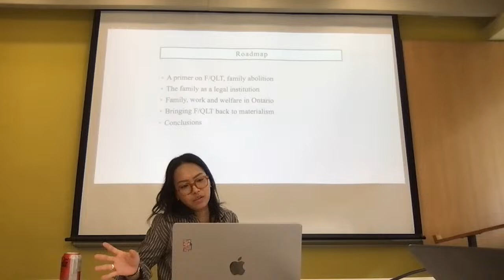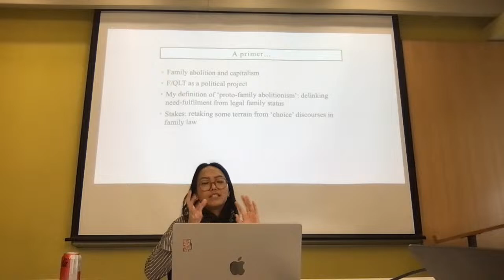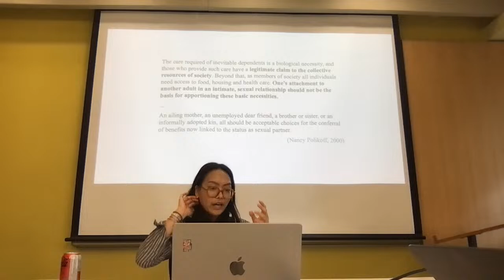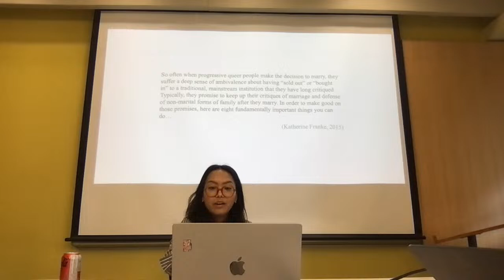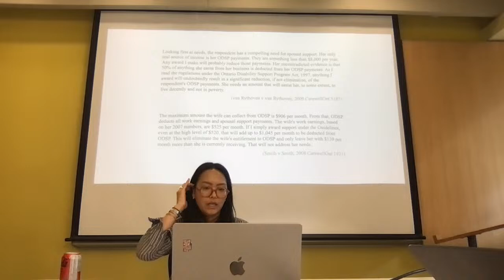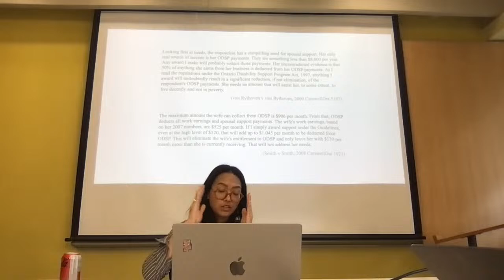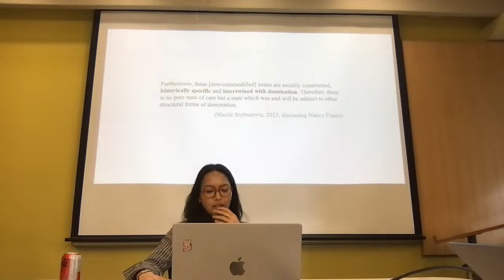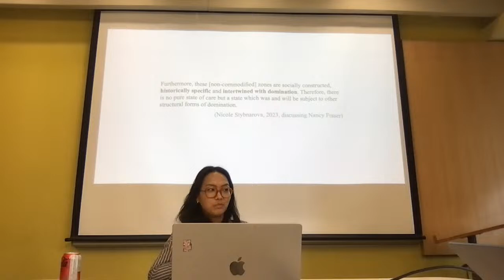Yukiko Kobayashi Lui, Feminist and Queer Legal Theory Toward Family Abolition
Feminist and Queer Legal Theory Toward Family Abolition

Family abolition is the spectre which lurks at the margins of progressive and radical feminist and queer legal theory. Both of these theoretical schools call into question the naturalised and uncritical acceptance of the conjugal, nuclear, marriage-bound family as the protagonist of family law's regulatory and distributive functions. Instead, feminist and queer legal theorists argue that the laws governing family life should be focused on something else: caring for others, independent of the kind of relationship which exists between two (or more) parties. I argue that wrapped up in this critical reorientation project is a materialist understanding of the conditions which are needed, in practice, for people to have fulfilling, joyful and dignified family lives. Using a case study of income support social assistance and spousal support, this presentation outlines the proto-family-abolitionism of feminist and queer legal theories and suggests further opportunities for conversations between these theories and a different, rich scholarship on family abolition.

Yukiko Kobayashi Lui
Graduate Fellow
Centre for Ethics